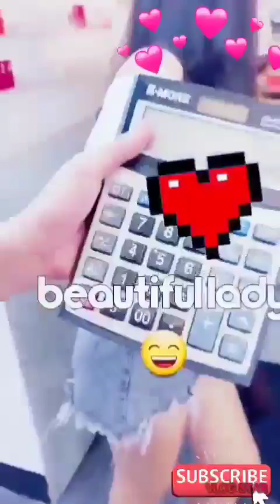Ang ganda at sexxy ng dalaga